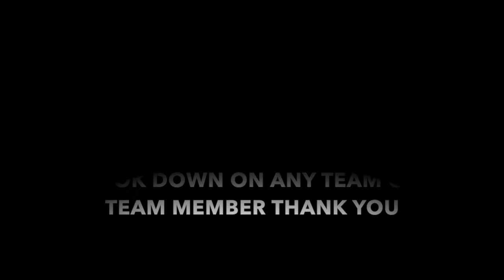ROMA VS BRESCIA SERIE A ⚽| 24/11/2019 | MATCH GAMEPLAY FIFA20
VGAMES
This GAMEPALAY is not all about the goals that were scored in the game no, but predicting HOW THE GAME IS GONNA BE. Also make your own prediction IN THE COMMENT SECTION THANK YOU.

NOTE;
The content is not created to look down on any Club or Club member in the video.

GENRE— SPORT

TYPE OF PUBLICATION
  STANDARD

Match Predictions that are uploaded to this channel are just For Fun, Not Intended to Insult or look down on any Team/club or Club/Team Member, Whether Directly or Indirectly THANK YOU.